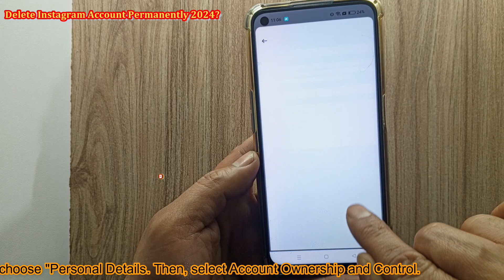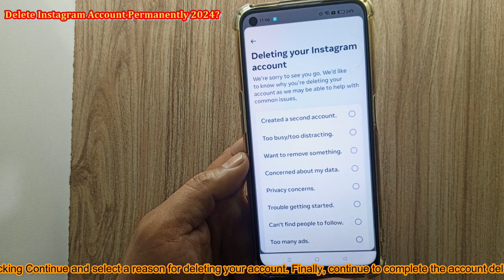how to delete instagram account 2024 | instagram account ko permanently delete kaise kare (New)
in this video we talk about how to delete the instagram account permanently in 2024.
Cover Topic;
How do I delete my Instagram account on mobile